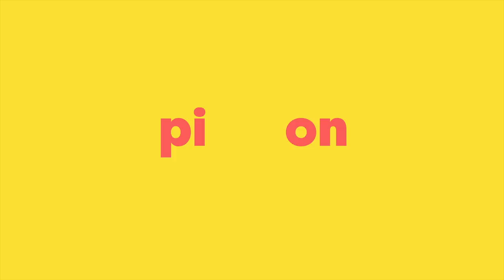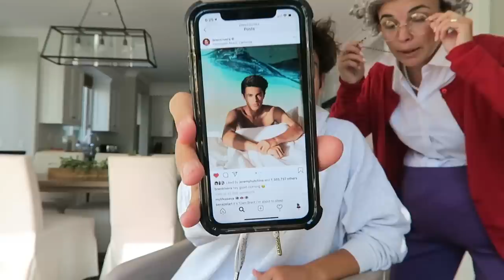SETTING BRENT UP WITH NEW GIRL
I think he really likes her!!

Logan Wodzynski - @LoganWodzynski
Dom Brack - @thedombrack
Mason Fulp: @MasonFulp

▻ About me! ◅
✦ How old are you?
I'm 21 yrs old
✦ Where are you located?
Sunny Southern California!
✦ Why did you start Youtube?
To connect with more people! To learn from others & be able to share what makes me happy in life!